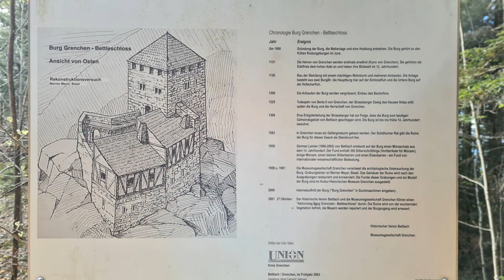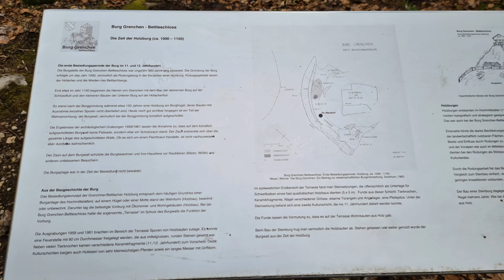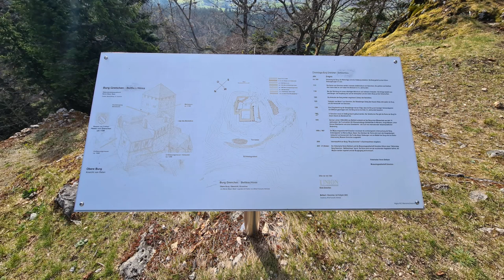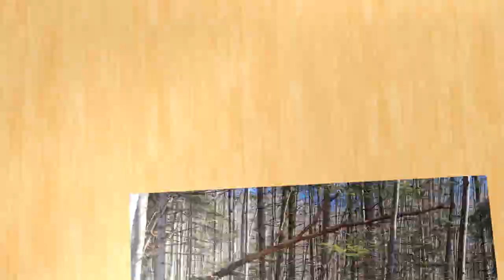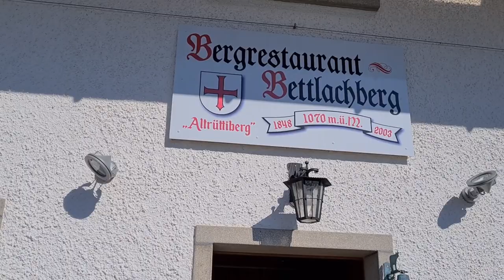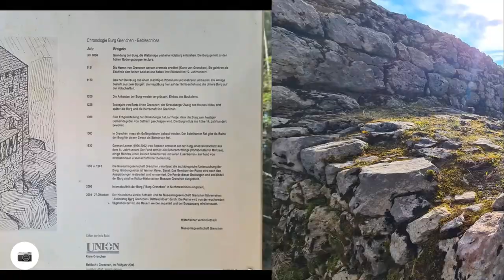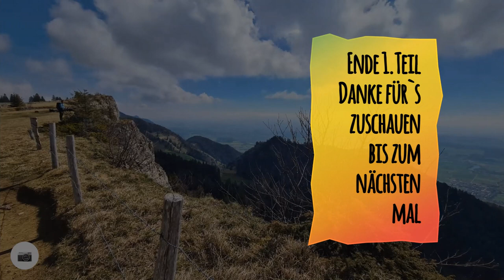Grenchen-Wandflue-Stallflue-Hasenmatt-Weissenstein 1.Teil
Die heutige Wanderung beginnt beim Bahnhof von Grenchen Süd. Zuerst ging ich durch die zweitgrößte Stadt im Kanton Solothurn bevor ich mit dem steilen Anstieg auf die Jurahöhe beginne. Zuerst kam ich nach dem langen Aufstieg zur Burg Grenchen- Bettleschloss, mit einer sehr schönen Aussicht auf die Aare und das Mittelland runter. Weiter ging die Wanderung noch immer weiter steil bergauf bis zum Restaurant Bettlachberg mit einer wunderbaren Aussicht. Von dort ging es weiter hinauf durch die Wandflue hindurch auf den Grenchenberg. Oben wurde ich mit einer wunderbaren Aussicht auf die ganze Alpenkette belohnt. Bei sehr schönem Wetter sieht man von dort vom Mont Blanc bis zum Titlis alle Berge. Die ganze Wiese oben war voller Krokusse, es sah so aus wie ein Teppich ausgelegt worden wäre. Dort kam ich auch in den Jura-Höhenweg ein sehr schöner Weitwanderweg der über die ganze Jurakette verläuft, auch der Europa Fernwanderweg E4 geht dort oben durch auch ein sehr bekannter Weitwanderweg der durch ganz Europa führt. Wer Durst oder auch Hunger hat kann oben beim Restaurant Obergrenchenberg einkehren, ich hatte aber hatte keine Zeit denn meine Wanderung geht noch weiter……